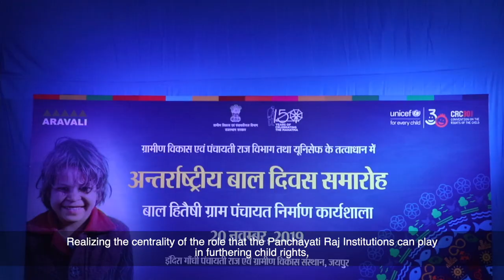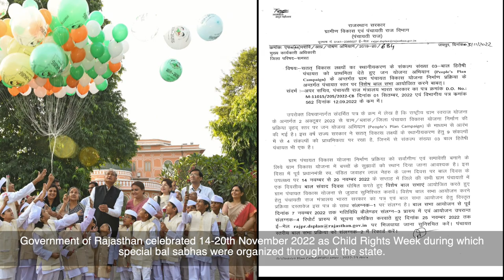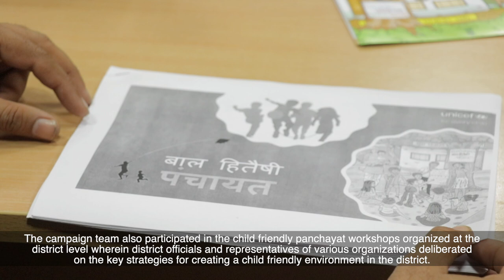Child Friendly Village | Rajasthan | LSDG National Workshop | Bhubaneswar Odisha